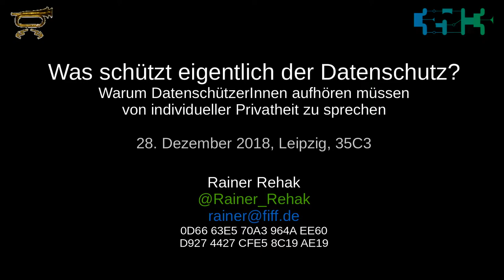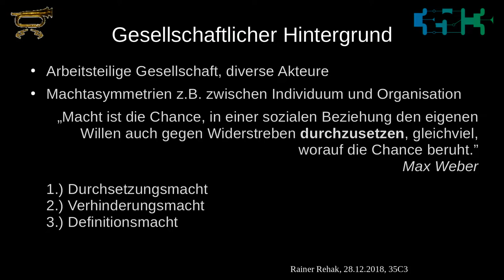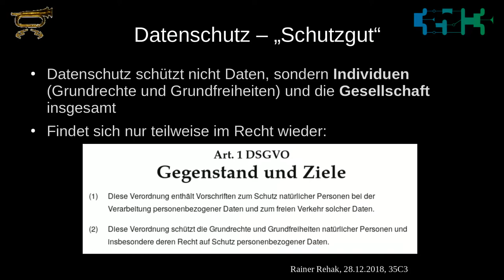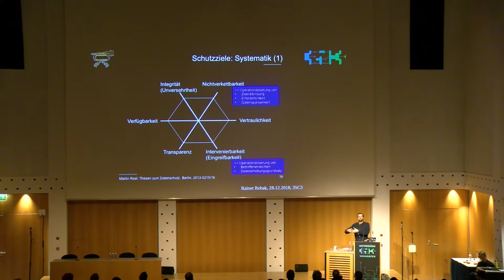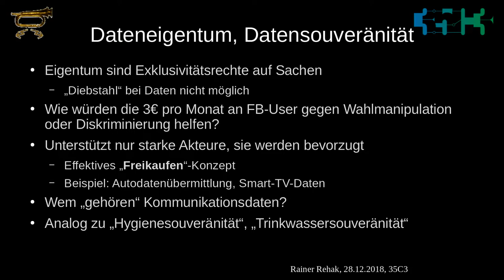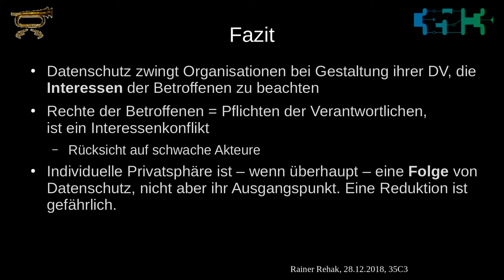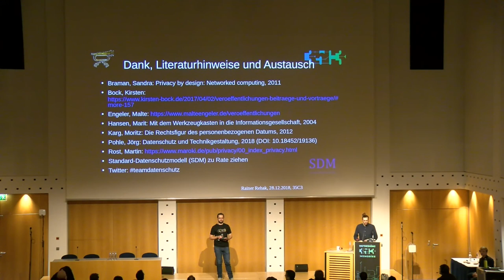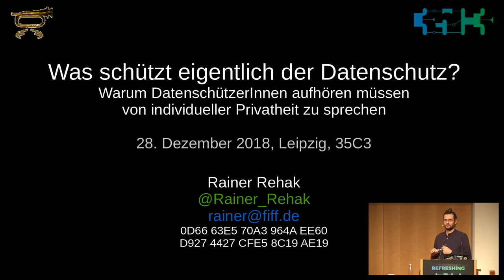35C3 - Was schützt eigentlich der Datenschutz? - english translation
Warum DatenschützerInnen aufhören müssen von individueller Privatheit zu sprechen.

Beim Datenschutz geht es mitnichten um Privatsphäre, um das eigene Schlafzimmer oder um das Teilen privater Daten bei Facebook. Es geht gleichermaßen um den Erhalt einer demokratischen Gesellschaftsordnung wie um den Erhalt individueller Handlungsalternativen im digitalen Zeitalter. Wir dürfen also nicht so sehr über Einzelpersonen und ihre höchst subjektiven Privatheitswünsche sprechen, sondern viel mehr von Machtasymmetrien, Durchsetzungsmacht, sowie „starken“ und „schwachen“ Akteuren.

Erst mit diesem strukturellen Blick können wir politischen Nebelkerzen wie "Selbst-Datenschutz", "Dateneigentum", "individuelle Datensouveränität" oder etwa "Algorithmen-Ethik" etwas entgegensetzen, die zunehmend als Lösung für das Problem der Verdatung der Gesellschaft angeboten werden. Wir müssen uns strukturell und auch theoretisch mit dem Problem der Informationsmacht großer Organisationen (Behörden, Firmen) beschäftigen, wenn wir einer grundrechtsorientierten digitalen Gesellschaft leben wollen. Denn Datenreichtumsbefürworter- und DatenschutzverächterInnen, die derartige Probleme wie so oft dem Individuum aufbürden wollen, haben nämlich keinen theoretischen Unterbau.

Dieser Foundation-Talk vermittelt passioniert das Rüstzeug und die nötigen Grundlagen, um tatsächlich sinnvolle Datenschutzbebatten zu führen.

Rainer Rehak